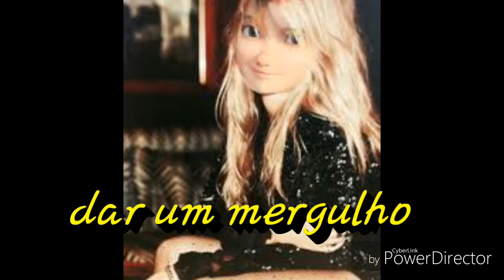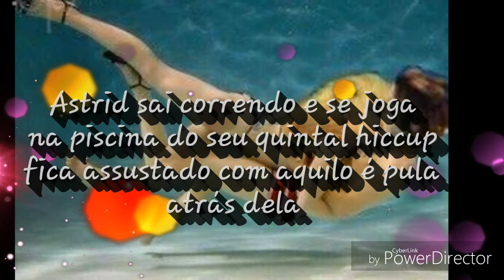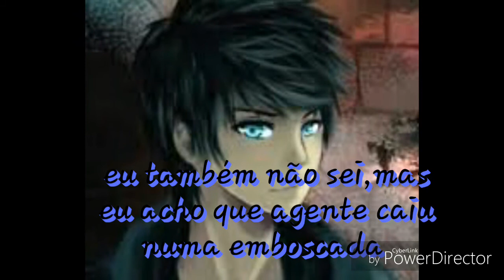A Rebelde e O Popular cap 9-o plano